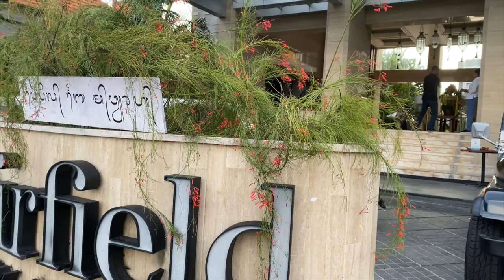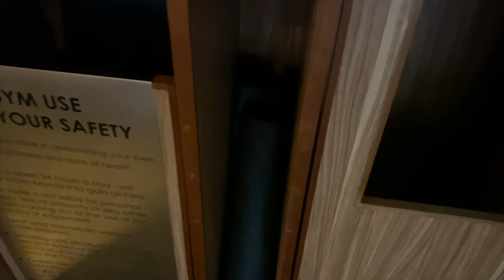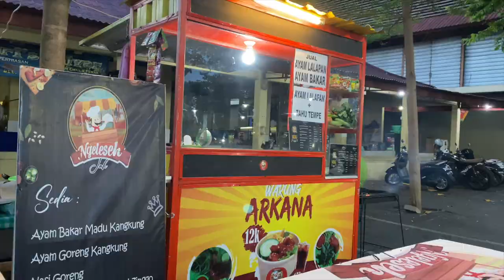Hotel Review 2022: Fairfield by Marriott Bali, Legian Indonesia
Location: 4/5
Price: 4/5
Room: 4.5/5
Food: 4/5
Facility: 4/5

Overall: 4/5